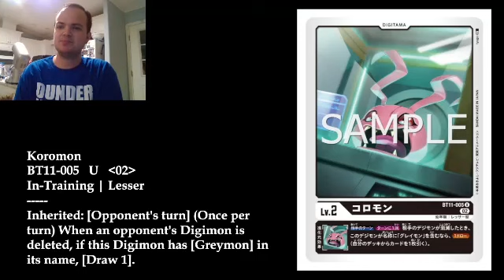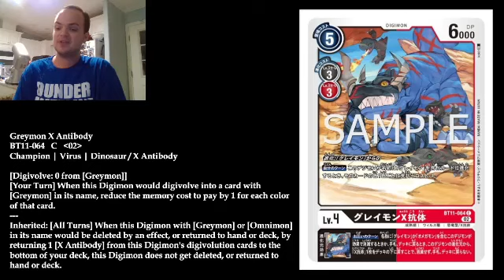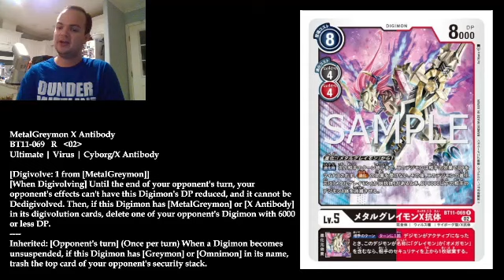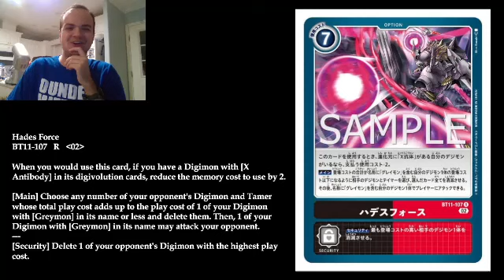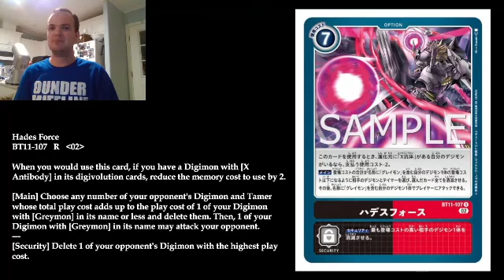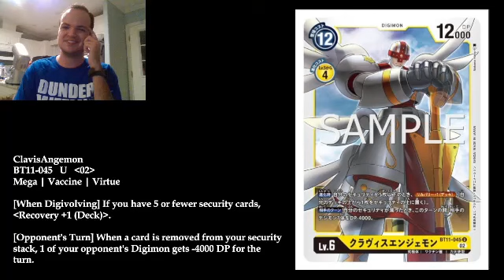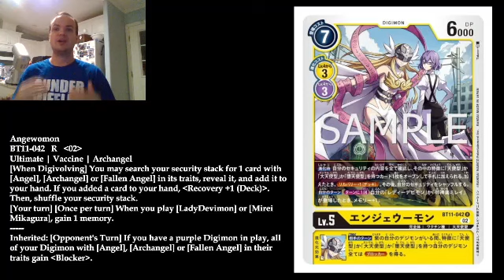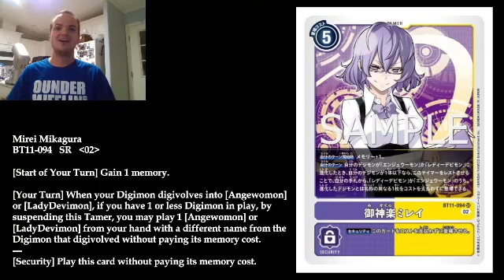BlackWargreymon X and Mastemon Support?! Spoilers: Digimon BT11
Get hyped for more spoilers!!

Get even Hyped-er for my second Livestream coming this Thursday, featuring gameplay content for the Digimon TCG! Feel free to stop in and socialize, ask questions, and even make requests regarding matchups YOU want to see played out! Ever wondered how badly my Machinedramon deck gets dumpstered by Alphamon?? Come find out!